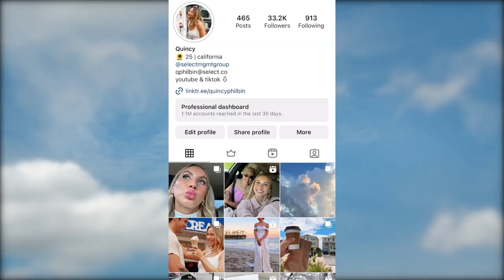happy november | lots of updates